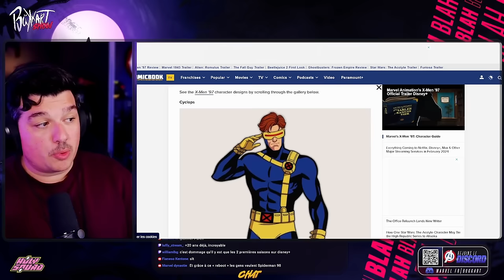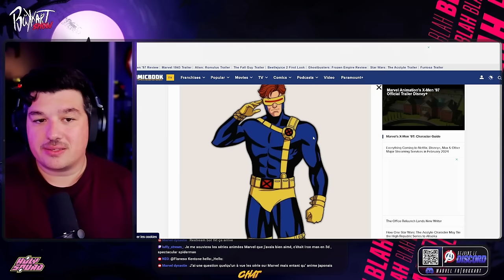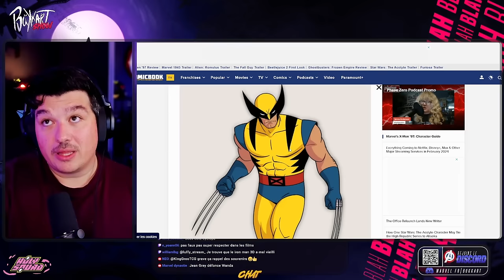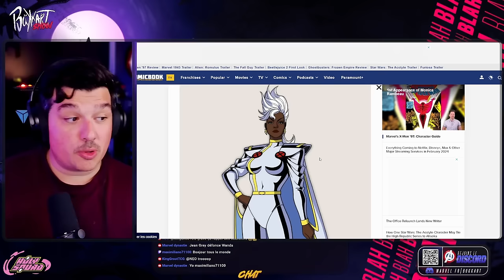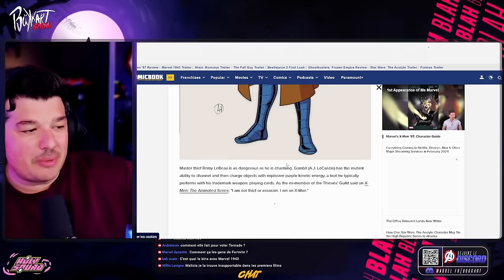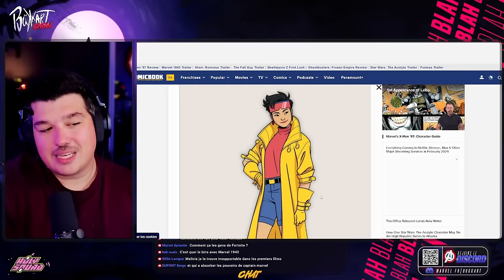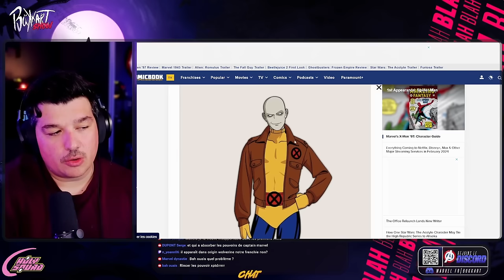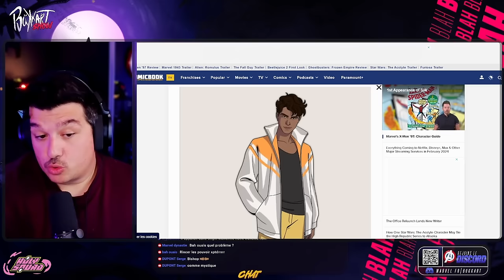X-MEN 97 SAISON 1 À 5 - Le récap ULTIME pour comprendre la série - BUKKART SHOW 20/03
Tout ce qu'il y a à savoir pour comprendre la nouvelle série X-MEN 97.

Résumé rediffusé du live  BUKKART SHOW DU 20/03/2024

Films et émissions à venir de la phase 5 & 6 de Marvel:
X-Men ’97 – Mars 2024
Deadpool & Wolverine – 24 juillet 2024
Agatha : Coven of Chaos – Automne 2024
Ironheart – Pas de date
Spider-Man Freshman Year – Automne 2024
Marvel Zombies – Pas de date
Captain America: Brave New World – 12 Fevrier 2025
Daredevil Born Again – courant 2025
Thunderbolts – 30 Avril 2025.
Les Quatre Fantastiques – 23 juillet 2025
Blade – 5 novembre 2025
Avengers 5 - 29 Avril 2026
Avengers : Secret Wars - 5 mai 2027

Je crois que tout le contenu utilisé tombe sous le coup de l'utilisation équitable, mais si des propriétaires de contenu souhaitent contester cela, je n'hésiterai pas à retirer immédiatement ledit contenu. Il n'est pas mon intention de porter atteinte de quelque manière que ce soit à leur propriété de contenu. Si vous arrivez à trouver vos images ou vos images dans la vidéo, veuillez me le faire savoir et je serai heureux de vous créditer.